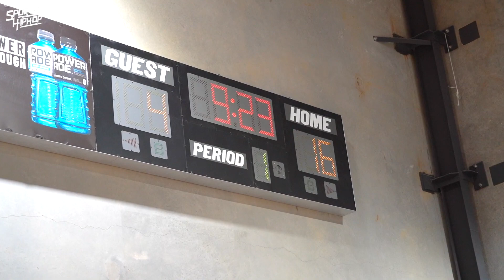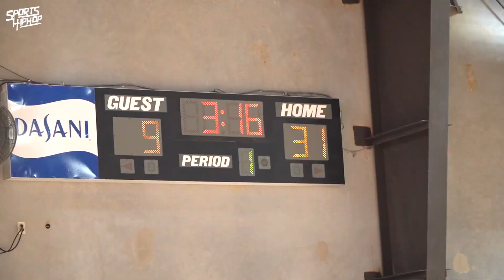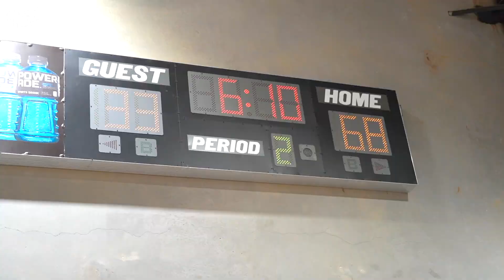JALEN CARRUTH Takes Over CHAMPIONSHIP at CPCA Thanksgiving Showdown!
CPCA held their Annual Thanksgiving Showdown last week, in Orlando, Florida and their very own National team walked away with the trophy!

Jalen Carruth carried majority of the load as far as the buckets went in this one.